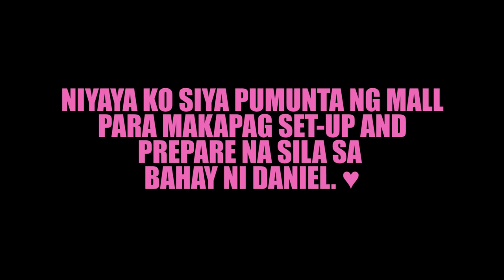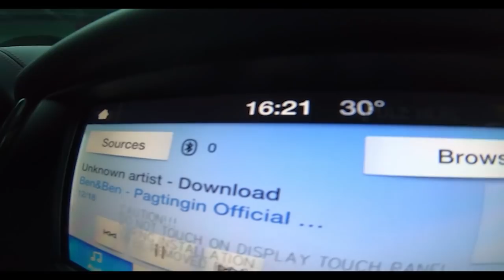DANIEL GTV'S BIRTHDAY SURPRISE (PART 1; PART 2 AT HIS CHANNEL) | VLOG 5